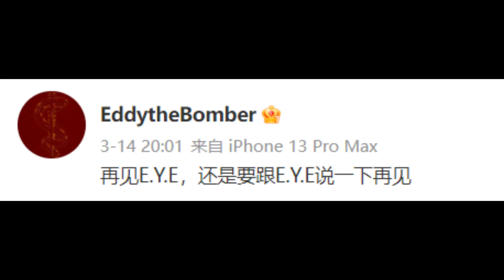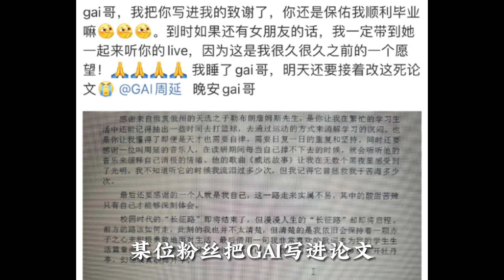说唱快讯∶弹壳送老婆劳斯莱斯、GAI被写进论文、盛宇AR刘夫阳互相吹捧、13D向丁真道歉、TY与KKECHO歌曲重新上架